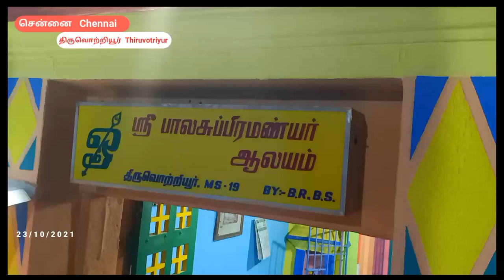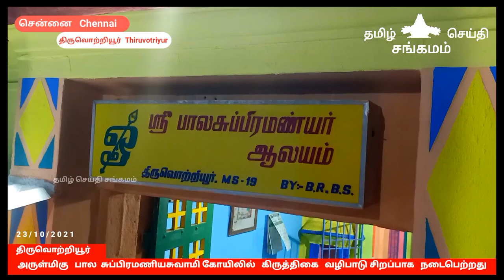திருவொற்றியூர் அருள்மிகு பால சுப்பிரமணியசுவாமி கோயில் கிருத்திகை வழிபாடு 2 3 /1 0 /2 0 2 1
தமிழ் செய்தி சங்கமம் அன்பர்களுக்கு வணக்கம்     திருவொற்றியூர்    சென்னை
1  9  அப்பர் சாமி கோயில் தெரு
எண்  1  5   ல்   அமைந்துள்ள பிரசித்திப்பெற்ற அருள்மிகு பால சுப்பிரமணியசுவாமி கோயிலில்
பிலவ வருடம் ஐப்பசி மாதம்
6  ஆம்  தேதி
அக்டோபர்    2  3  /  1 0  /  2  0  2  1

சனிக்கிழமை அன்று கிருத்திகை திருநாளை முன்னிட்டு அருள்மிகு பால சுப்பிரமணிய சுவாமிக்கு சிறப்பு பூஜைகள் வழிபாடுகள் தூப தீப ஆராதனைகள் பால் தயிர் மஞ்சள் இளநீர் பன்னீர் போன்ற மூலிகைகளால் அபிஷேகம் நடைபெற்றது
இந்த வழிபாட்டில்
எல்லா உயிர்களும் இன்புற்று
நலமுடன் வாழவும்
எல்லா உயிர்களும் அன்புற்று வாழவும் நல்லோர் நினைத்த நலம் பெறவும்
 உலக நலம் பெறவும் ,
சிறப்பு பிரார்த்தனைகள் நடை பெற்றன இந்த வழிபாட்டில் என்னடி ஏராளமான பக்தர்கள் அடியார்கள் ,  ஆன்மீக , அன்பர்கள் ,  கலந்துகொண்டு மனதார போற்றி வழிபட்டனர்
இந்த வழிபாட்டில் கலந்து கொண்ட பக்தர்களுக்கு  பிரசாதம் வழங்கப்பட்டது